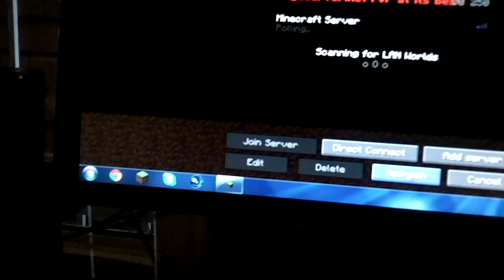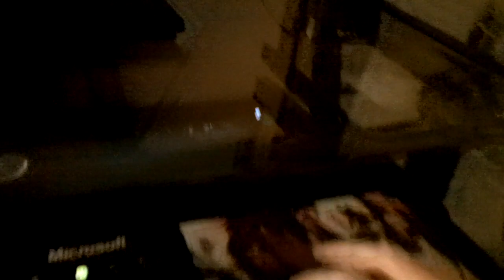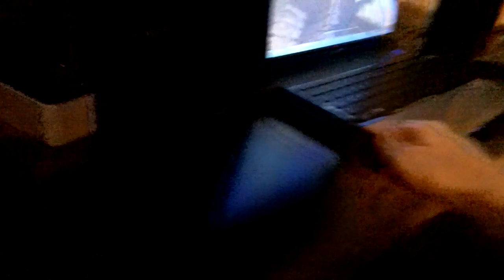Kid Goes Crazy After Destroying Her Minecraft House